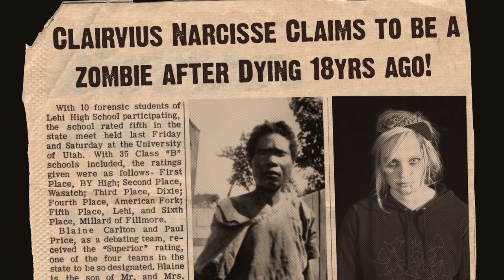Biology of Zombies: The Real Legend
With Halloween right around the corner, students are going to start picking their costumes. It's also a great time to show them the practical side of biology. Did you know that many of the creepy characters, like vampires, werewolves, witches, and zombies likely all come from stories with a biological basis to them?

In this Untamed Science video, Rob explains how the zombies we know from Hollywood horror films have a very real biological basis. It's all about the potions used by the witch doctors. In short, it all stems from the country of Haiti, where zombies are ingrained in their cultural beliefs. Their mystery was finally unlocked by Wade Davis, an ethnobotanist in the early 1980's when he got his hands on a handful of "zombie potions".